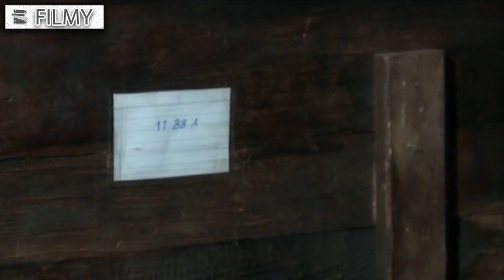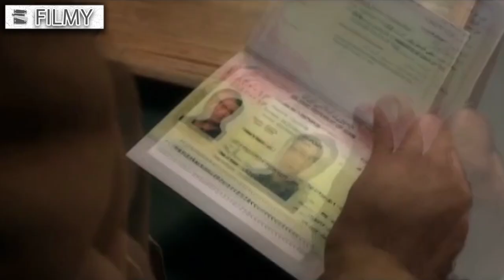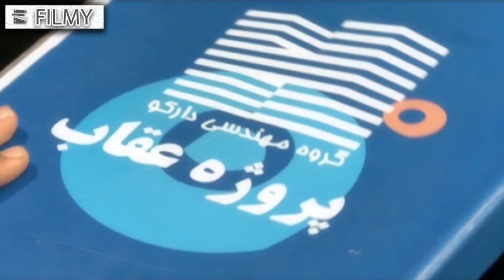سریال راز پنهان - قسمت 6 | Serial Raze Penhan - Part 6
راز پنهان داستان مردی است متأهل که به علت دوستان نابابی که در جوانی و دوران دانشجویی داشته، آلوده به خلافکاری و پولشویی می‌شود. وی در ادامه در اثر یک تصادف حافظه خود را از دست می‌دهد.
بازیگران:
الهام حمیدی، لادن طباطبایی، داریوش ارجمند، علیرضا جلالی تبار، پروانه معصومی،کامران تفتی، لیلا بلوکات، جمال اجلالی، محمود عزیزی

کارگردان: فلورا سام
نویسنده: فلورا سام
تهیه کننده: مجید اوجی

سال پخش: 1391
The hidden secret is the story of a married man who becomes infected with crime and money laundering due to the bad friends he had in his youth and student days. He then loses his memory due to an accident.
Serial Raze Penhan - Part 6

Cast
Elham Hamidi, Ladan Tabatabaei, Dariush Arjmand, Alireza Jalali Tabar, Parvaneh Masoumi, Kamran Tafti, Leila Bolookat, Jamal Ejlali, Mahmoud Azizi

Director: Flora Sam
Author: Flora Sam
Producer: Majid Oji

Release: 2012
Genre: Social, Drama